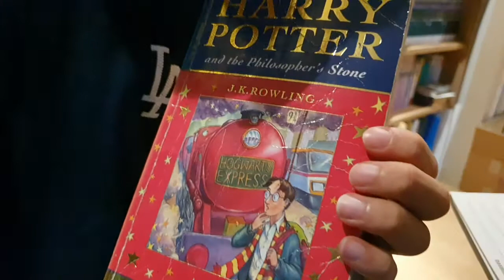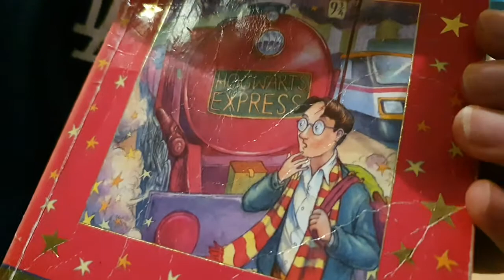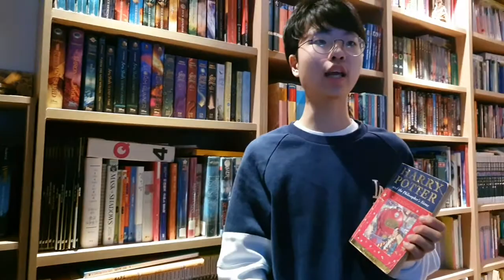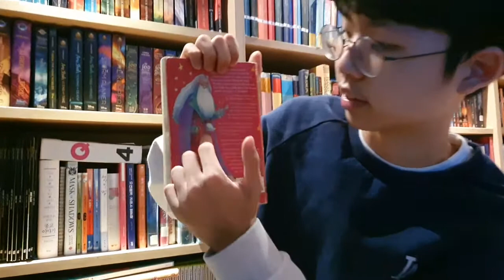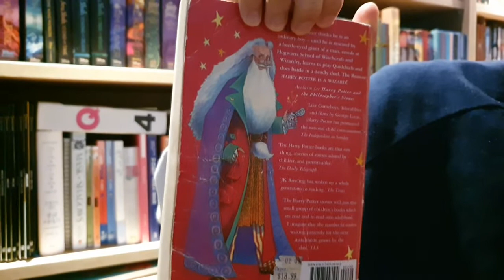[BookQuester] 'Harry Potter and the Philosopher's Stone(Harry Potter #1)' ; REVIEW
* by J.K. Rowling(1997, 223 p)